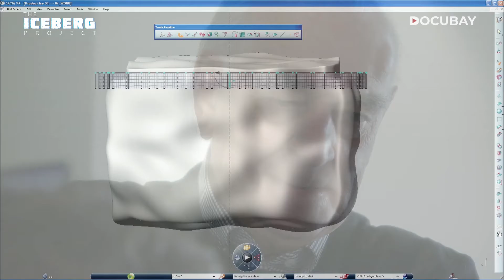How Icebergs Can Produce Fresh Water | The Iceberg Project - Documentary Clip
With freshwater scarcity reaching crisis proportions, it is vital to consider every possible source of clean water. French naval engineer Georges Mougin has long advocated the use of icebergs to meet human water requirements as they are a source of pure freshwater that is just wasted otherwise. In this eye-opening film, Georges and a team of glaciologists, oceanographers and engineers investigate the plausibility of taking an iceberg from the coast of Canada and towing it across the Atlantic before it melts. If they succeed, humankind may avert the looming water crisis before it strikes.